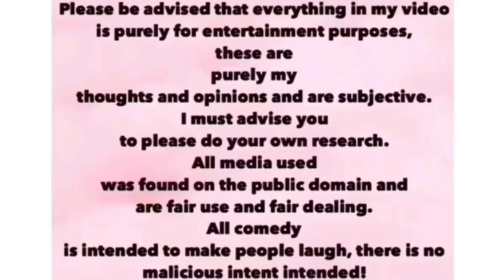HARRYS BODY LANGUAGE REVEALS; TRAPPED IN UNHAPPY MARRIAGE 🔥